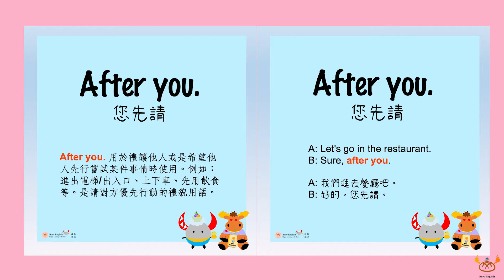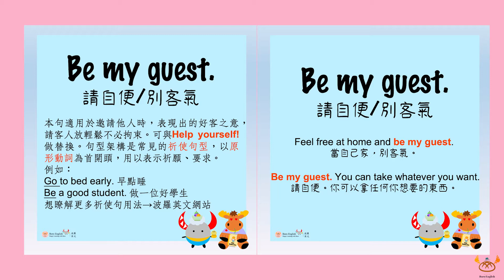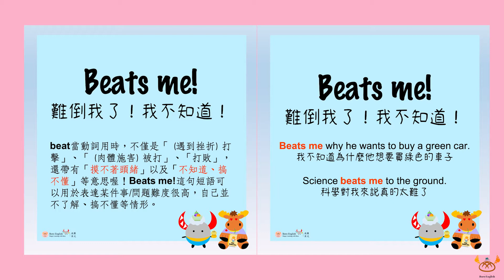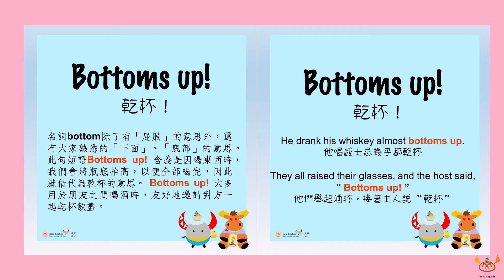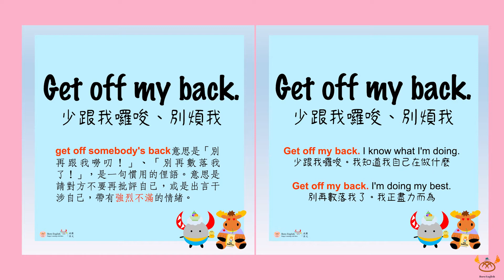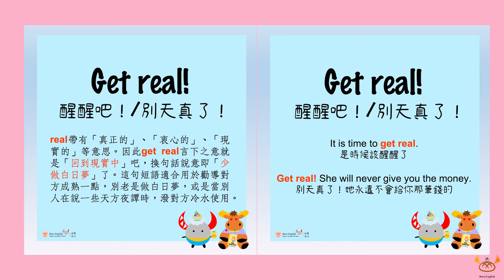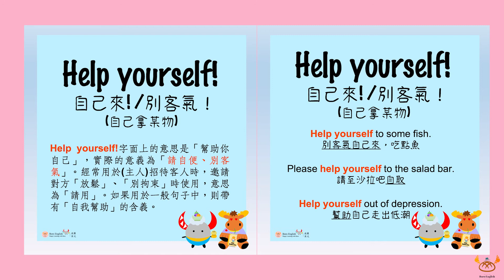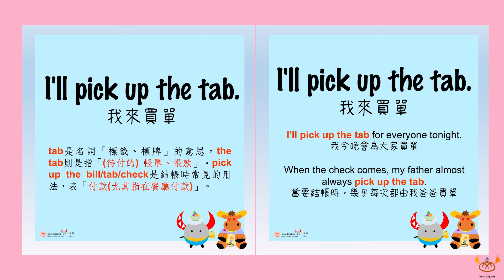波羅社群每週五發佈｜超道地英文短句合輯 Part 1｜乾杯 / 少跟我囉嗦 英文怎麼說？｜適合通勤聆聽複習｜Boro English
還沒follow波羅英文社群網站的朋友，記得先追蹤哦！
每週五不定時為你帶來最道地又實用的短語內容
記得點開影片聲音 練習發音✌️
本集影片收錄10句超實用的英文短句，
你還在等什麼？趕緊學習起來囉！

1. After you.
2. Be my guest.
3. Beats me!
4. Bottoms up!
5. Get off my back.
6. Get real!
7. Give me a break.
8. Help yourself!
9. I'll pick up the tab.
10. Take a hike!

⚠️錯誤更正 造成不便敬請諒解🙏
7:22 I’ll pick up the tab.
第二個例句中的pick，應該要加上s→picks。
When the check comes, my father almost always [picks] up the tab.

此視頻的旁白使用Ondoku